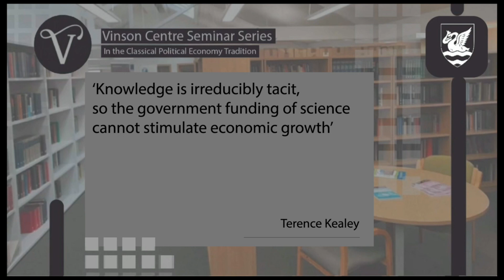Vinson Centre Seminar Series, 2023: On tacit Knowledge and government funding of science. T. Kealey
‘Knowledge is irreducibly tacit, so the government funding of science cannot stimulate economic growth’. By Terence Kealey (Cato Institute).

Summer 2023 Seminar Series in the Classical Political Economy tradition. Recorded at the University of Buckingham on 26th July, 2023.

Terence Kealey trained in medicine at Barts, and in biochemistry at Oxford. Between 1986 and 2000 he lectured in clinical biochemistry at Cambridge. Between 2001 and 2014 he was Vice-Chancellor at Buckingham, since when he has been a research fellow at the Cato Institute in Washington DC. In recent years he has published a number of papers with Martin Ricketts that recognise knowledge as tacit and which, therefore, describe science not as a public good but as a contribution good